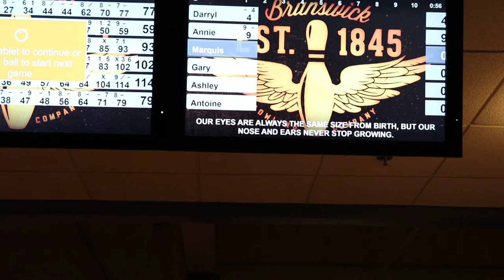Pinstripes Bowling Alley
Out celebrating our best friend birthday at Pinstripes. Drinks, fun, wives vs. husbands!